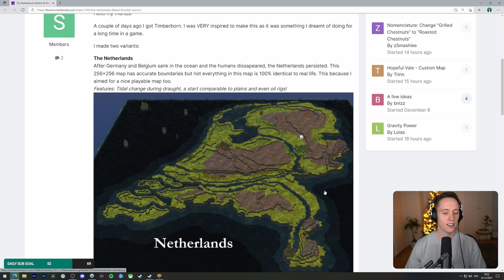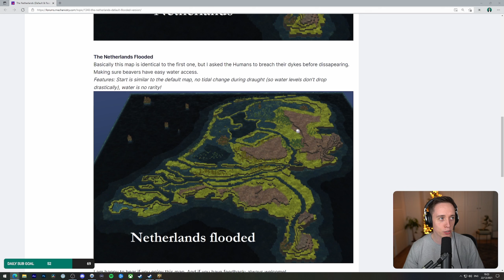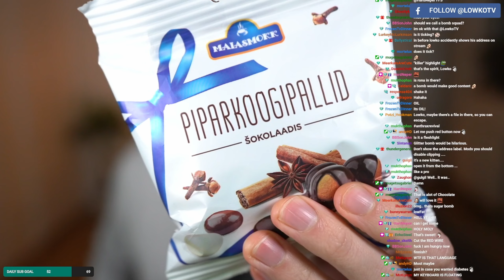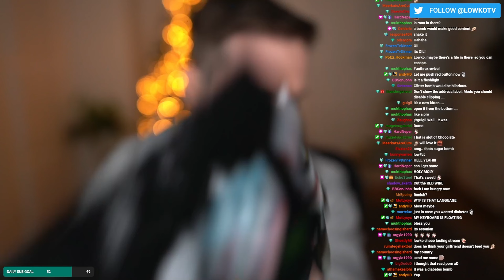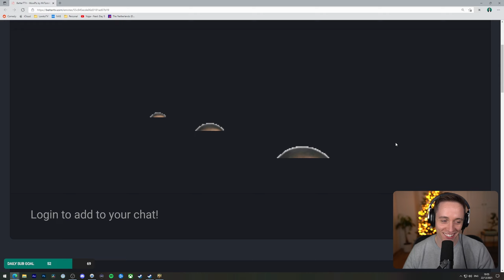Let's play Timberborn (Update 1) on the Smallest Map with Lowko! (Ep. 3)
With Update 1 of Timberborn released, I decided to pick up the game once again. In this series of videos I complete a playthrough on Diorama, the smallest official map in the game.

Humans are long gone. Will your lumberpunk beavers do any better? A city-building game featuring ingenious animals, vertical architecture, river control, and deadly droughts.